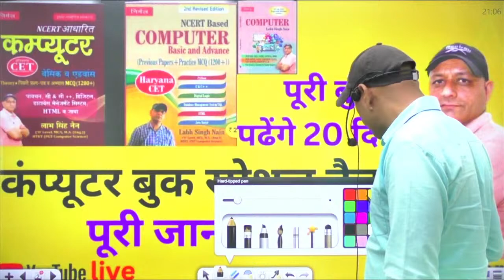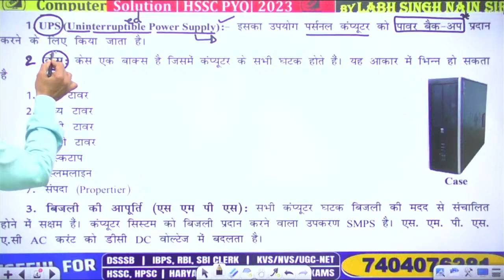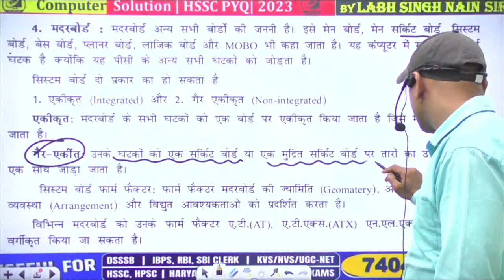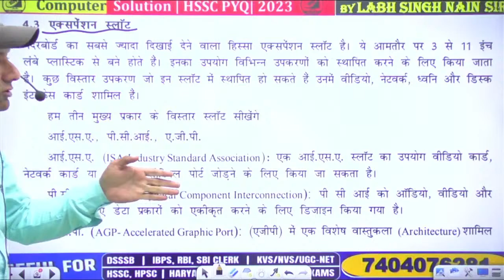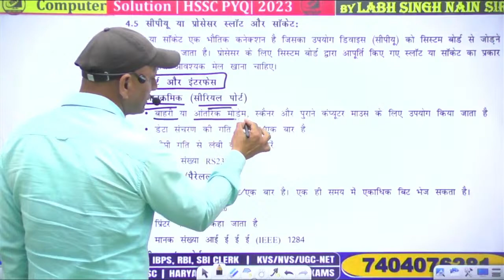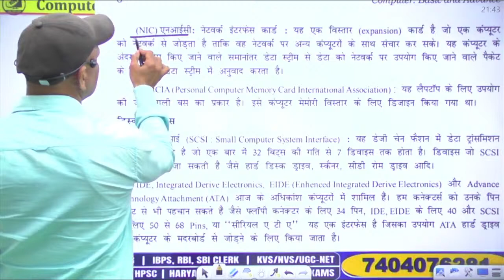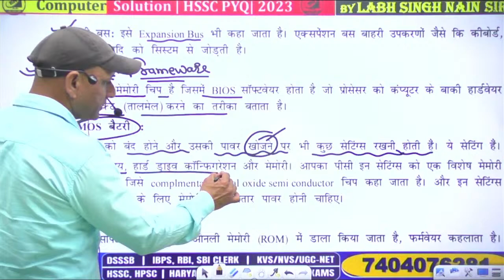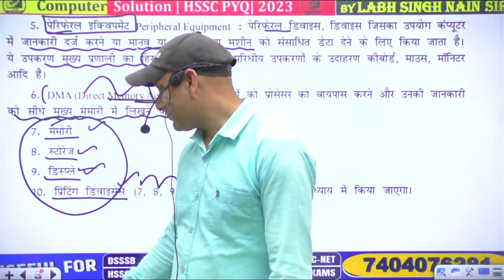Chapter 1 | Labh Singh Nain Computer Book | HSSC | SSC CGL | ICT | DSSSB | UPSSSC | Railway RRB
UPPCL Assistant Accountant Computer Previous Year Detail Explanation ||  UPPCL Computer Special

UPPCL Assistant Accountant Computer PYQ | DSSSB HPSC Computer Teacher || UPPCL Computer Marathon
UPPCL Assistant Accountant Computer PYQ | DSSSB HPSC Bihar Computer Teacher Class || UPPCL Computer
HTET PGT Computer Science | CET PRE/ Mains | HPSC PGT DSSSB UPPCL Computer Course
htetnews Database SQL Introduction | CET Pre/ Mains | HPSC PGT DSSSB UPPCL UP Police Computer